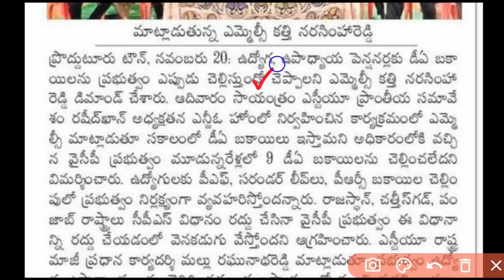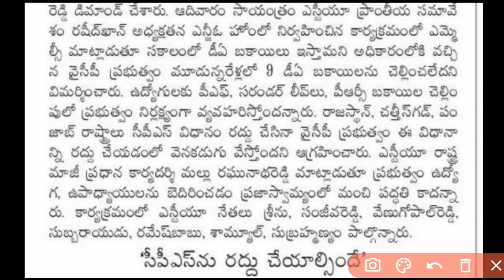Total 9 DA Arrears pending to AP Government Employees and pensioners | DA,PRC Arrears latest news